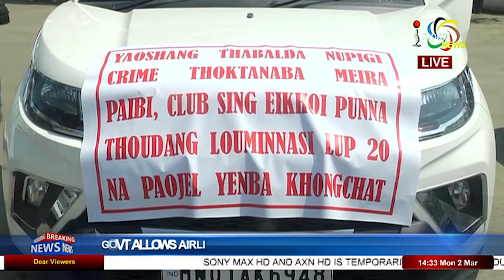Impact News 2pm English 02 March 2020